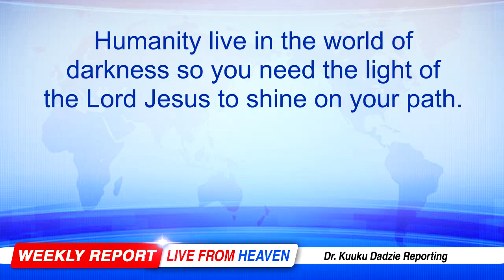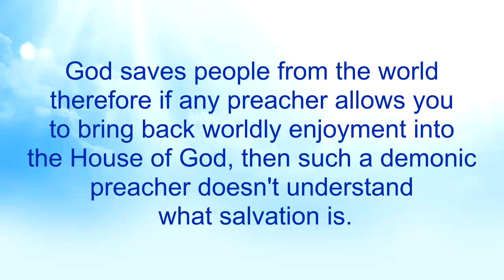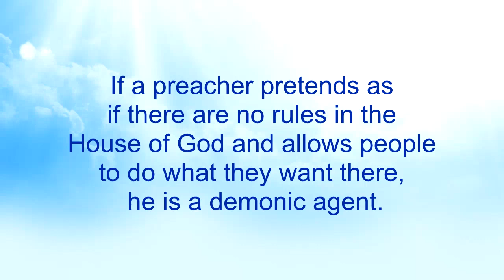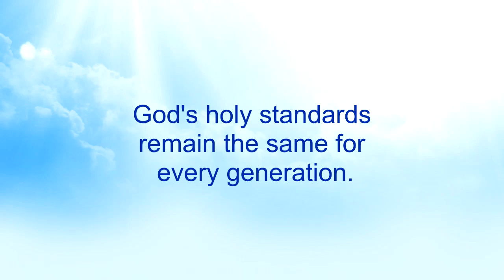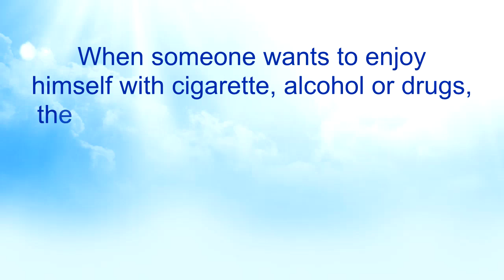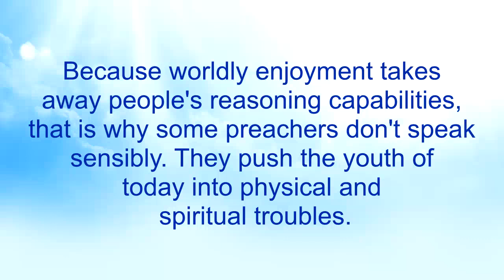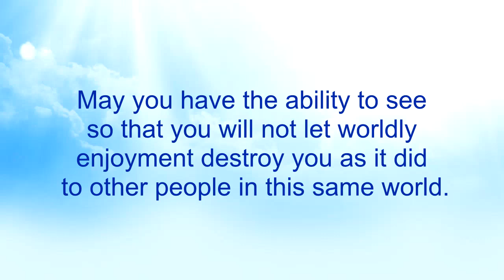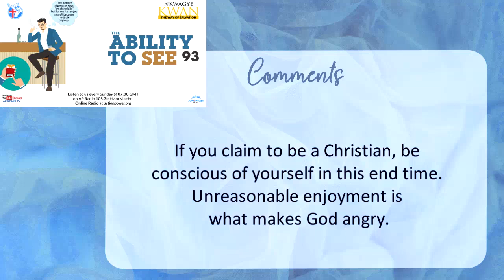The Ability to See 93 - Nkwagye Kwan [02-07-23]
This message points out how God's holy standards remain the same since the days of Noah. Again enjoyment makes many people stupid to forget the consequences. Pastor Kuuku Dadzie bombards gospel musicians who also enjoy secular music as people who don't have the Holy Spirit and advises people to see and love God more.